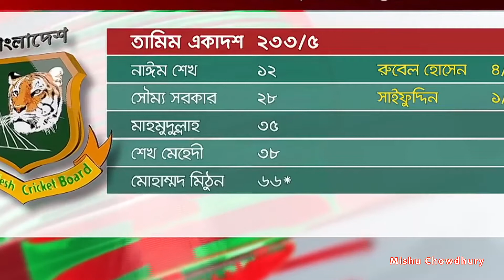পুত্র সন্তানের বাবা হবার অনুভুতি প্রকাশ করলেন সাকিব।